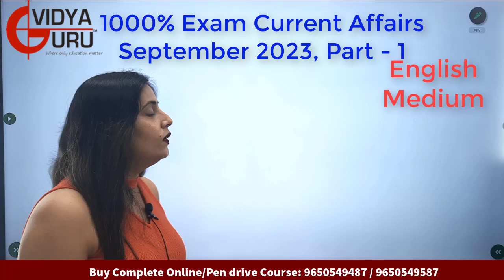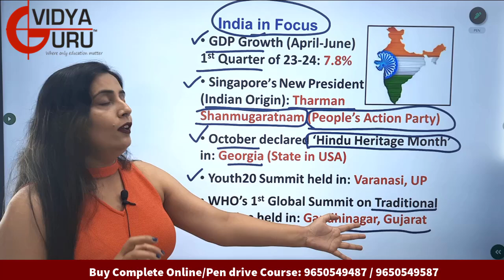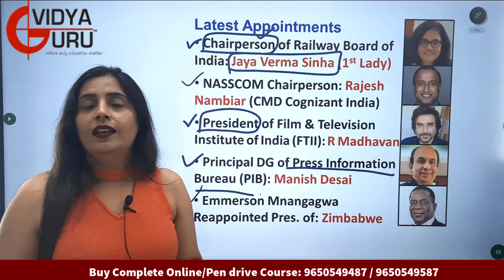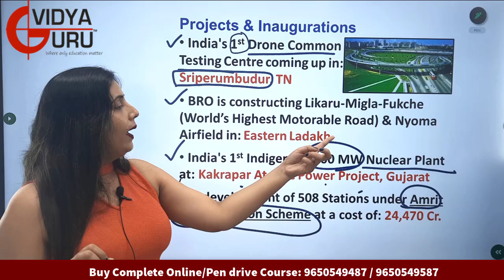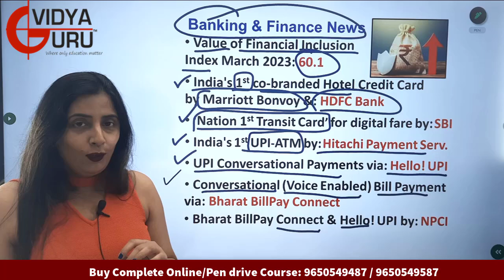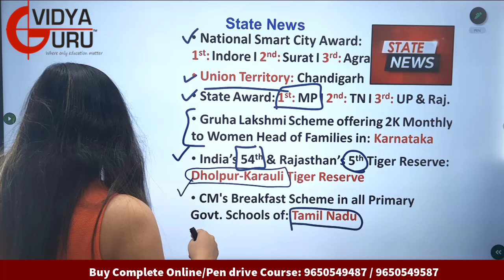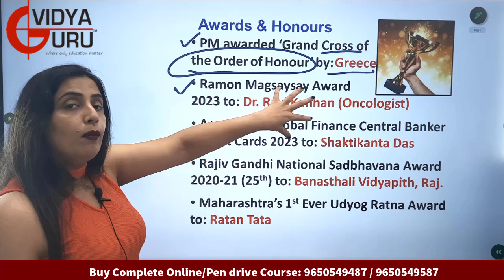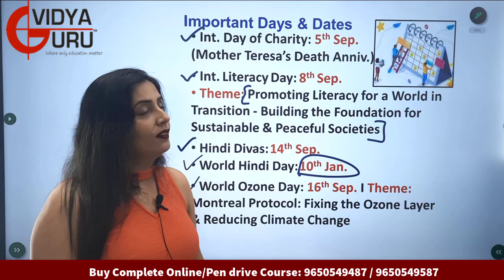Weekly September Current Affairs 2023 I Monthly General Awareness Questions I GK for IBPS PO CDS CGL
ibps ssc2023 currentaffairs2023 Monthly September GK 2023 I SSC CGL Weekly Current Affairs I General Knowledge Questions I IBPS Clerk Banking GA I GK for CDS Exam & PO Preparation

To Join our Live Online Classes, Call Now: / 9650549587 / 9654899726. to Buy our Excellent Online Courses / Pen Drive Videos for SSC CGL, Bank PO and CDS Coaching, along with Quality Study Material & Updated Test Series.

Get in touch with our Team Now for Complete Validity, Course Structure and Fee Details.